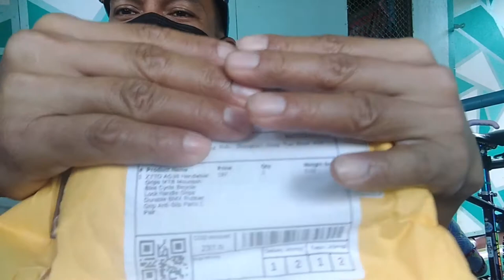Mountain Bike Handle Grip.. WITH LOCK - Vlog #20